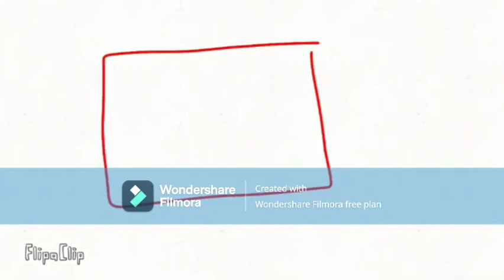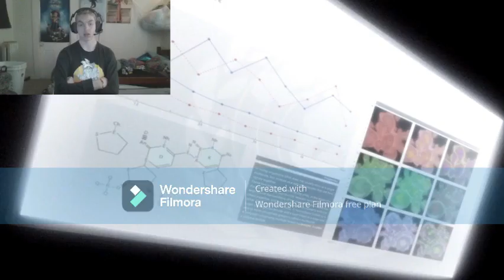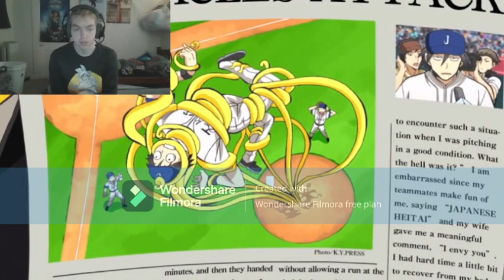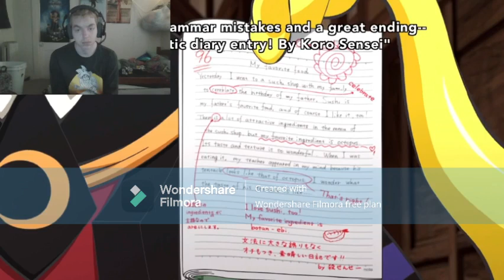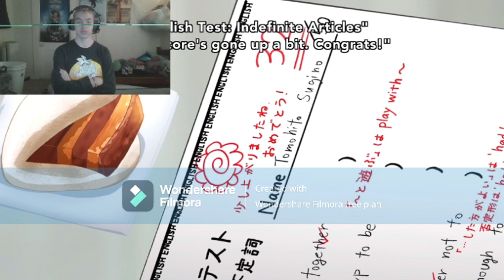ASSASSINATION CLASSROOM! Episodes 1 & 2!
So this is a new show...if this does well I'll post more of these!